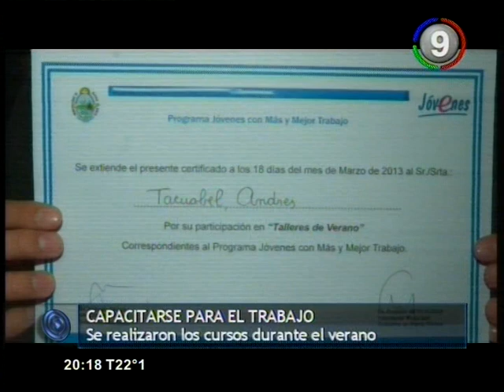Canal 9 Bahía Blanca - Capacitarse para el trabajo